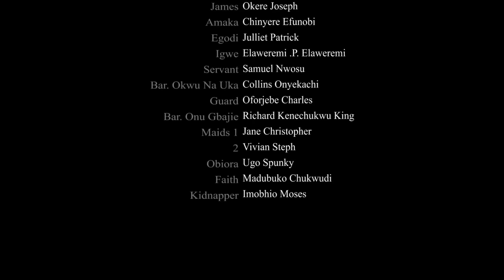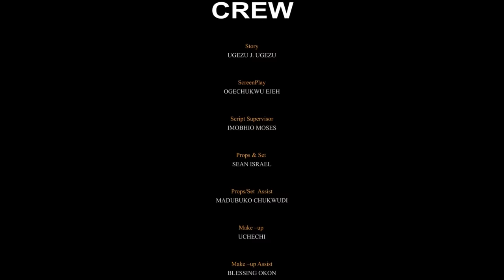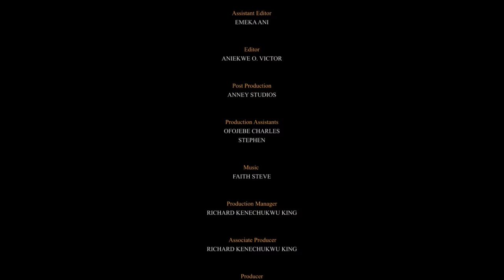(The Powerful Blind Girl And The Prince) THE PERFECT WIFE FOR ME (JERRY) - NIGERIAN AFRICAN MOVIES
In this Nigerian movie, A Prince falls in love with a poor blind commoner. The King is aggressively against this love and ensures he breaks this union. The Prince won't stay off this poor blind commoner he has fallen in love with. Love battle has began

Starring: Destiny Etiko, Jerry Williams, Raji Lawal

Aforevo Name: The Powerful Blind Girl And The Prince